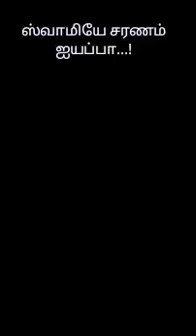பொய்யின்றி மெய்யோடு... 23.11.2022/22.00 hrs.